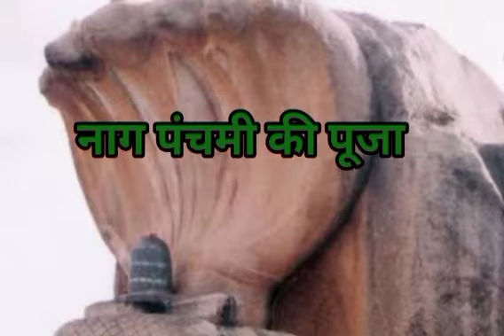नाग पंचमी 2022 Nag panchmi kab Hai 2022 नाग पंचमी 2022 तारीख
nag panchmi kab hai 2022 nag panchmi kab hai 2022 me nag panchmi 2022 me kab hai nag panchmi 2022 date nag panchmi 2022 tithi 2022 nag panchmi kab hai
2022 nag panchmi  नाग पंचमी  नाग पंचमी 2022
नाग पंचमी कब है  नाग पंचमी कब है 2022
 aaj ki is video mein ham baat kar rahe hain nag panchmi kab hai 2022 mein Puja ka Shubh muhurt v tithi

video achi lagi to share or like or comment kijiyega